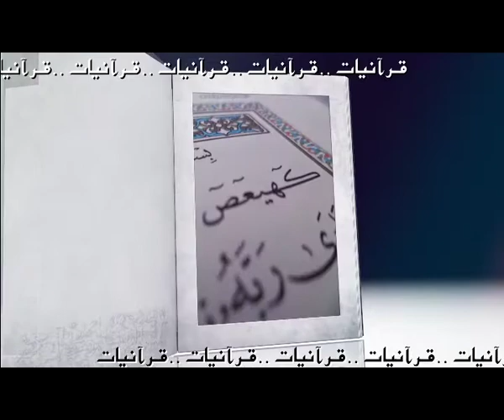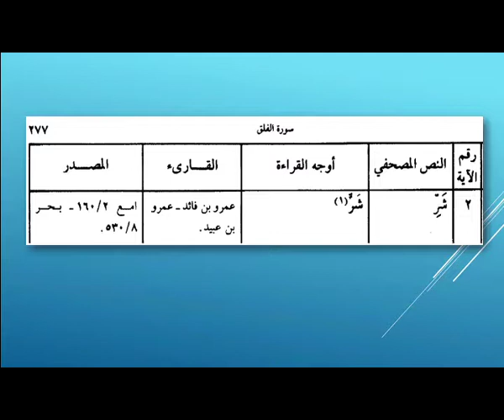Quranyat 85 قرآنيات